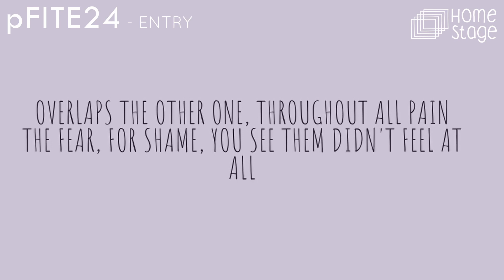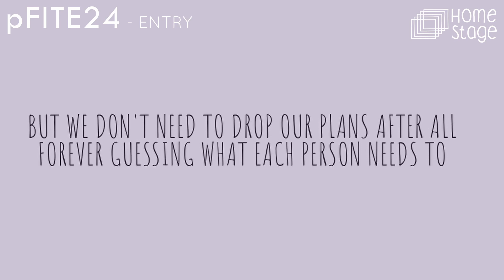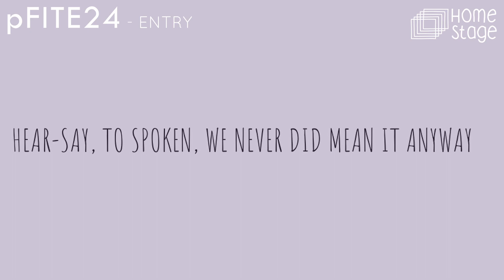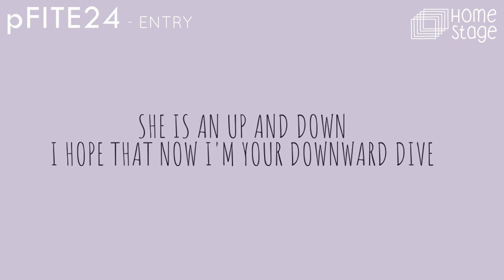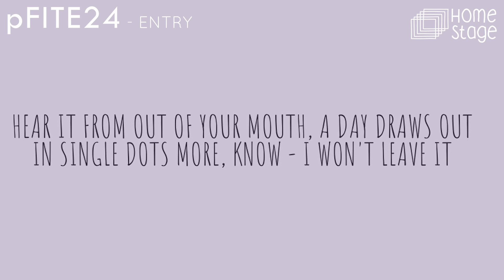pFITE24 - Entry: Ryan Pengelly, Plus-Minus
LIKE TO VOTE!

Artist Name: Ryan Pengelly
Song Name: Plus-Minus

About the entry:
Ryan wrote this song recognise and raise awareness of climate change, this song is titled: 'plus-minus' which means balance, that does not matter which way around the symbol is as it is recognised as '-/+'. To be pronounced by the reader as 'plus-minus'.

pFITE24:
You may have caught our pilot pFITE series which aired in Spring 2023. We were delighted with the engagement this project generated, and so this year we aim to take things up a level. By unearthing more great talent and reaching an even wider audience, we hope to spark positive discussion on something we should all be passionate about – the environment. This year, whilst using the pFITE name, we will be accepting entries from any, and all, genres or music.

By joining this project, you will have access to all that Home Stage has to offer, with specialists in production, promotion and business. With experienced professional musicians on the team, we understand the needs of up-and-coming artists, and how to elevate your profile.
As we start to receive more and more entries, we will be organising events around the country for our artists to appear at. At Home Stage, we are only looking to cover our costs. Any profits we receive will be shared between the performers, with the very best being invited to showcase their talents at a final performance in a national venue.

The pFITE24 entry with the greatest number of likes will receive a prize of £10,000. Please note that only videos within our “pFITE24 – Entries” YouTube playlist are eligible for the prize.